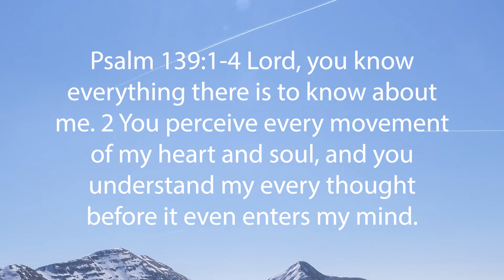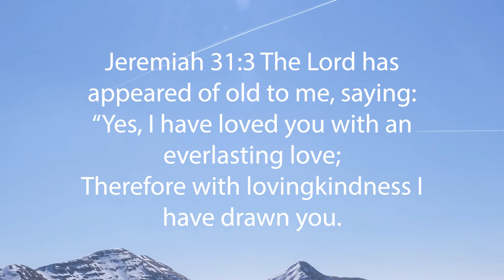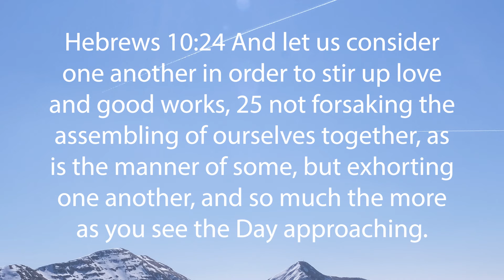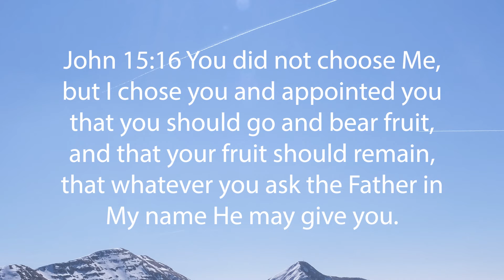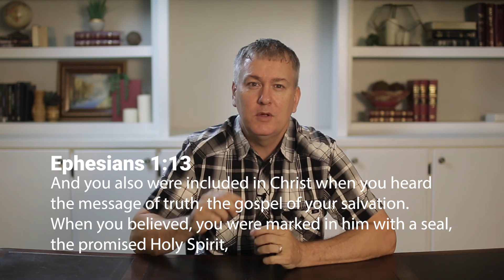7 Desires of the Human Soul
In this message, Pastor Ryan shares about the 7 desires of the human heart. We are created with needs and these needs can only be completely fulfiled by Christ. You will be blessed.